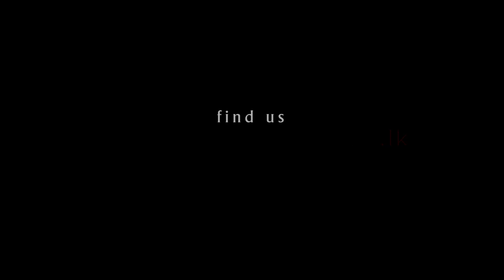Anjani + Pubudu Wedding The Paradise // Chroma Pictures Cinematography | Shehan Stw Films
A different style of wedding we covered. No surprise there, the supportive awesome couple made the event glamorous, Anjani being a pretty cute bride as well the groom looked perfect on her, the celebration went so attractive and stunning and made me to love this wedding personally...
The morning "poruwa" session on the beach made it a little bit hard to shoot ,due to the bright sunlight and beach noises but that was the difference here.the wedding function was at "Arona" new ball room at Avenra Garde Hotel -Negombo,and was our very first wedding there. The function was lightened up with an adorable, perfect dancing session by Prasadhi Ranasinghe... Everything went fine well covered and should thank our new lovely couple "Anjani+pubudu" for their invaluable dedication and for adding another everlasting, unforgettable day to our journey of wedding cinematography...